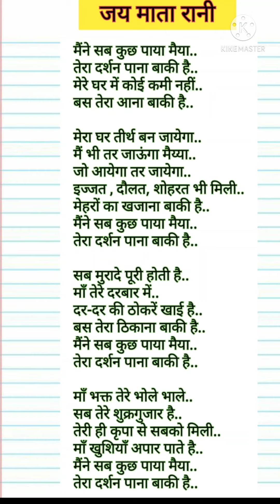with lyricsछू लेगा यह भजन आपके दिल और दिमाग को सुन लीजिए 🙏 मैंने सब कुछ पाया मैया तेरे दर्शन पाना